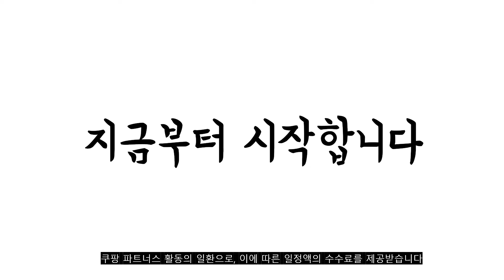광고 2022년 가장인기있는 애견카시트 추천 판매순위 TOP10 가성비 평점 후기 비교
❤️❤️❤️광고 2022년 가장인기있는 애견카시트 추천 판매순위 TOP10❤️❤️❤️

1위. 멍뭉스 쿠션형 애견 카시트 M, 챠콜 그레이, 1개 [31,300원]

2위. 쁘리엘르 몰리 강아지 카시트, 그레이 [36,310원]

3위. 강아지 방수 카시트 애견 반려견 차시트 커버분리, 크림베이지 [47,900원]

4위. 멍뭉스 쿠션형 애견 카시트 M2, 차콜그레이, 1개 [40,300원]

5위. 강아지 카시트 반려동물 차시트 소형견 이동가방, 베이지 [39,000원]

6위. 강아지 카시트 반려견 애견 차시트 중형 대형, 베이지 [43,900원]

7위. 세븐펫 반려동물 구름 카시트, 쿨그레이 [47,900원]

8위. 딩동펫 강아지 카시트 풀커버 메쉬형, 블랙, 1개 [24,890원]

9위. 반려견 강아지 카시트 차량용 대형견 애완견 중형 풀커버, 블랙+메쉬 [29,900원]

10위. 반려동물 개과천선 빵빵한 카시트, 인디핑크 [60,000원]